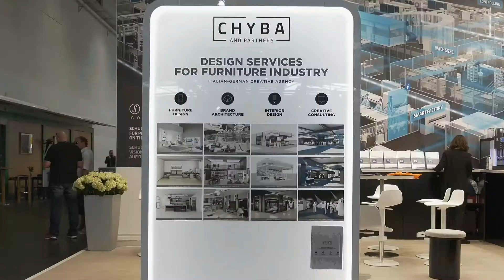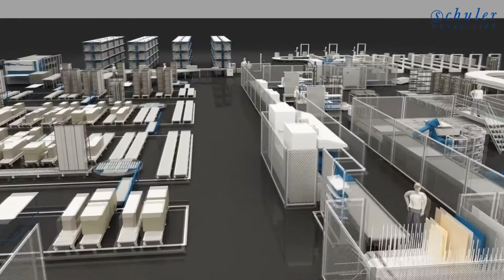SCHULER Consulting at Ligna 2017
Impressions of our appearance at LIGNA 2017